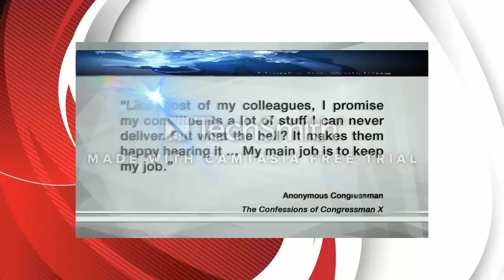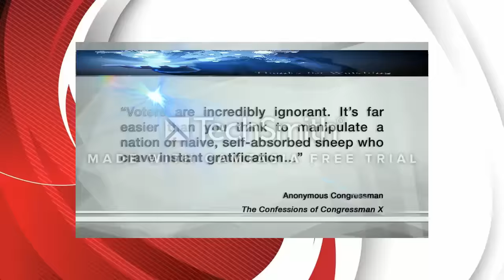Anonymous lawmaker tells all- We're running a fking casino